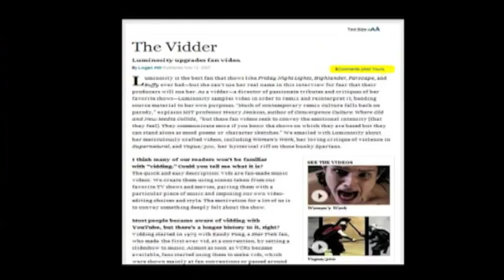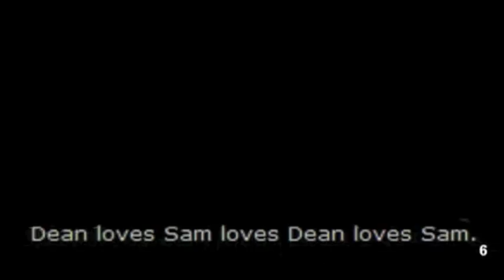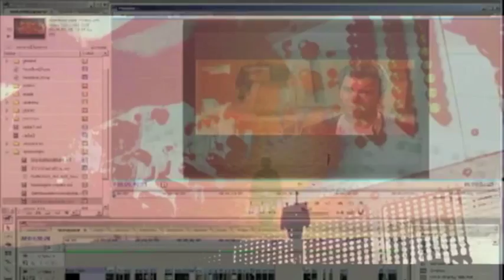Oh Internet (A Vidding/Remix Romance)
part of the introduction to the Fan/Remix Video special issue of Transformative Works and Cultures

Video Sources: drawn from the citations in the issue, the oeuvre of authors in the issue, and 24/7 DIY screenings in 2008 (see the text for a full list)